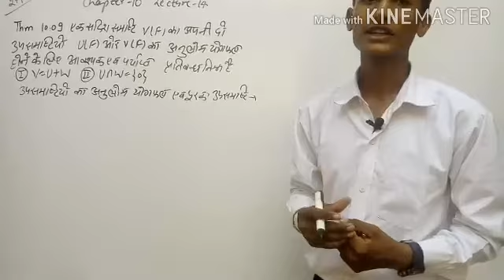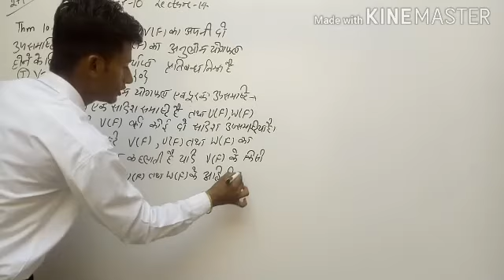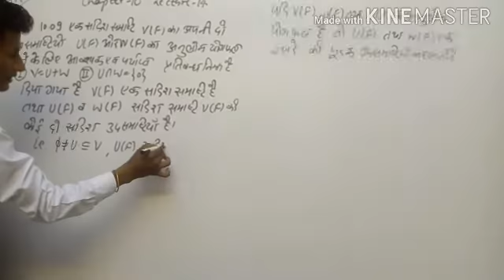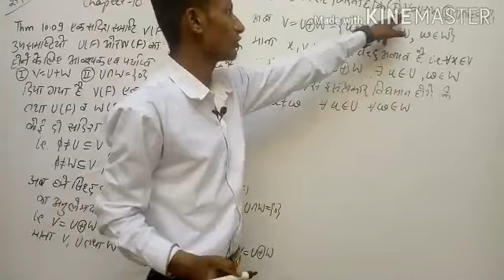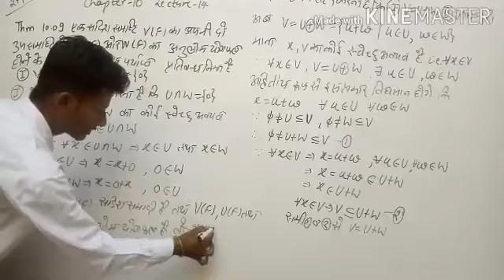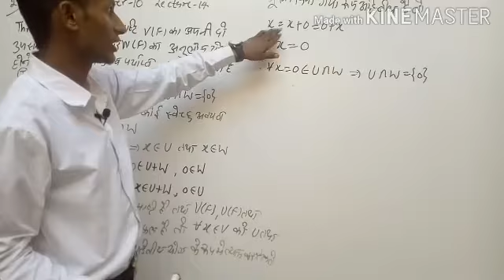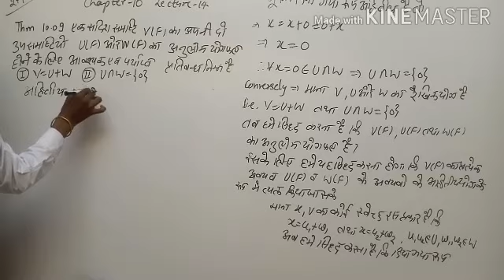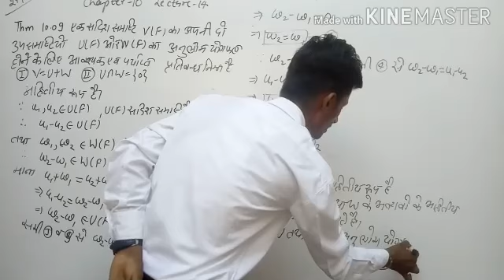Bsc 3rd year math paper 1 abstract algebra chapter 10 vector spaces lecture 14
Direct sum and complementary subspace and theorem 10.09